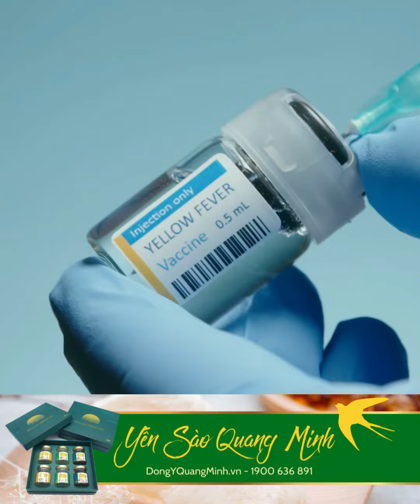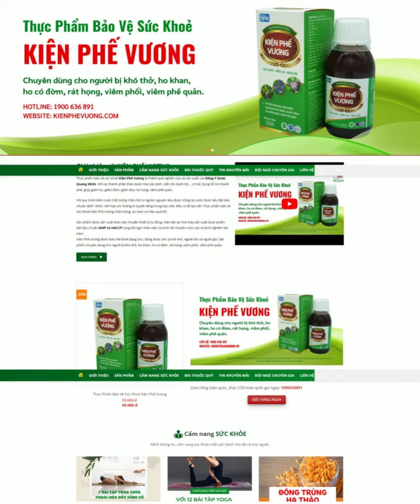Trẻ bị viêm phế quản ba mẹ nên làm gì | Đông Y Quang Minh | Yến Sào Quang Minh | Kiện Phế Vương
Tổ yến - Từ xa xưa loài chim này thường làm tổ trên các vách đá ngoài biển. Được tạo thành từ dãi của loài chim yến, và được đánh giá là món ăn vô cùng bổ dưỡng. Chỉ có các bậc vua chúa  mới được ăn. Trước đây người Trung Quốc rất coi trọng các món ăn làm từ yến. Từ “tổ” trong tiếng Hoa có nghĩa là “sào” nên người ta còn gọi tổ yến là yến sào.
𝑨̆𝒏 𝒚𝒆̂́𝒏 𝒔𝒂̀𝒐 𝒄𝒐́ 𝒕𝒂́𝒄 𝒅𝒖̣𝒏𝒈:
1. Cải thiện trí nhớ, giảm stress, mệt mỏi
2. Tăng cường khả năng miễn dịch
3. Chống lão hóa, cải thiện sắc tố da, giúp làm đẹp da
4. Cung cấp vitamin và thúc đẩy sự phát triển ở trẻ
5. Ngăn béo phì
6. Cái thiện sinh lý cho nam và nữ
7. Bồi bổ, chống suy nhược cơ thể
8. Giúp xương cứng cáp, khỏe mạnh
9. Cung cấp dưỡng chất và vitamin cho phụ nữ trong thời kỳ mang bầu và sau sinh
10. Bổ máu
11. Kích thích tiêu hóa, giúp ăn ngon
12. Tăng cường chức năng các cơ quan hô hấp và tiêu hóa
Yến sào Quang Minh chứa tới 30% hàm lượng tổ yến nguyên chất. Dòng sản phẩm yến 30% không sử dụng chất bảo quản, không chất tạo màu, hàm lượng yến cao, tốt cho sức khỏe.

Tổ yến được thu hoạch từ hệ thống nhà yến của công ty.

Yến chưng được sản xuất theo hệ thống dây chuyền chiết rót tự động, đạt tiêu chuẩn an toàn vệ sinh thực phẩm ISO 22000:2018 và HACCP.

YẾN CHƯNG BABY NGON DÀNH CHO TRẺ EM

– Bổ sung Vitamin D3, Canxi, Taurin và DHA tốt cho sự phát triển của trẻ nhỏ.

– Tăng cường hệ miễn dịch

YẾN CHƯNG ĐƯỜNG PHÈN

– Phục hồi sức khỏe nhanh chóng

– Hỗ trợ chống lão hóa

– Hương vị truyền thống, ngọt thanh, thơm mát

YẾN CHƯNG ĐÔNG TRÙNG HẠ THẢO

– Tốt cho tuần hoàn tim, não (giảm cholesterol trong máu, ngừa xơ vữa đường mạch,…)

– Hỗ trợ chống lão hóa, làm đẹp da,..Tốt cho sinh lý cho cả nam và nữ.

HƯỚNG DẪN SỬ DỤNG: Lắc nhẹ trước khi uống, ngon hơn khi uống lạnh.

BẢO QUẢN: Bảo quản nơi khô ráo, thoáng mát, tránh ánh nắng trực tiếp

HẠN SỬ DỤNG: Xem trên bao bì

THỂ TÍCH THỰC: 70ml/hũ

QUY CÁCH: 1 x 70ml

CAM KẾT TỪ YẾN SÀO QUANG MINH

– Tổ yến được thu hoạch từ hệ thống trang trại nhà yến và chuỗi liên kết giữa các hộ nuôi.

– Có truy xuất nguồn gốc rõ ràng

– Nói không với yến giả, yến tẩm đường.

– Sản phẩm được bảo hiểm bởi PJICO

– Quy trình xử lý đạt tiêu chuẩn ISO 22000:2018 và HACCP